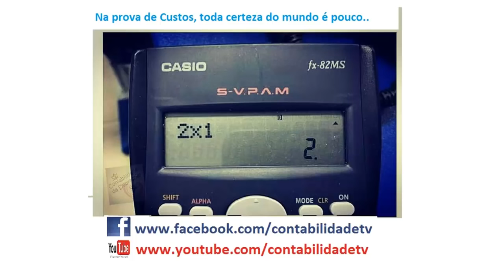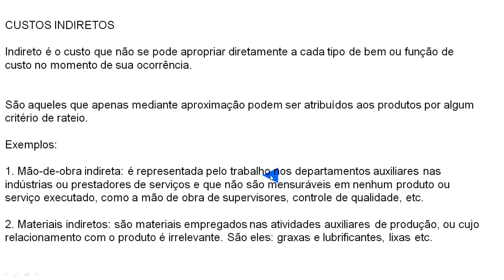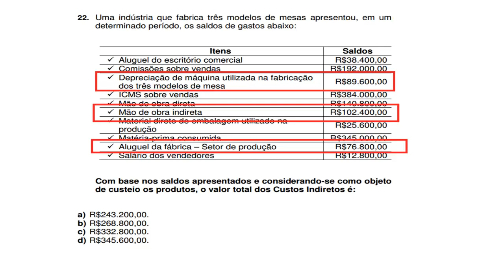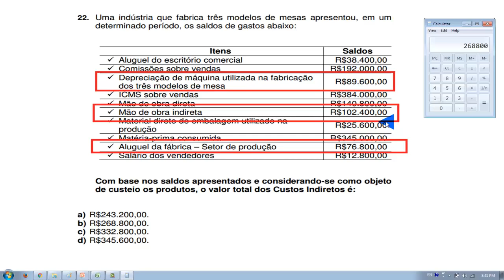Questão 22 - CRC 01/2016 - Prova de Bacharel – Terminologia de custos e custos indiretos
22. Uma indústria que fabrica três modelos de mesas apresentou, em um
determinado período, os saldos de gastos abaixo:
Itens Saldos
 Aluguel do escritório comercial R$38.400,00
 Comissões sobre vendas R$192.000,00
 Depreciação de máquina utilizada na fabricação
dos três modelos de mesa R$89.600,00
 ICMS sobre vendas R$384.000,00
 Mão de obra direta R$140.800,00
 Mão de obra indireta R$102.400,00
 Material direto de embalagem utilizado na
produção R$25.600,00
 Matéria-prima consumida R$345.000,00
 Aluguel da fábrica – Setor de produção R$76.800,00
 Salário dos vendedores R$12.800,00
Com base nos saldos apresentados e considerando-se como objeto
de custeio os produtos, o valor total dos Custos Indiretos é:
a) R$243.200,00.
b) R$268.800,00.
c) R$332.800,00.
d) R$345.600,00.